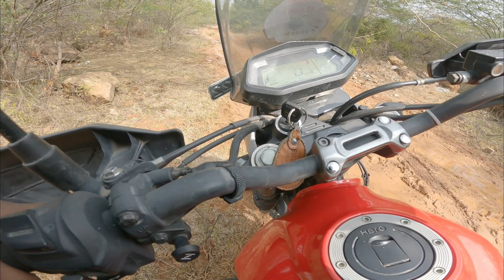मेरा पहला Off-roading Experience With Hero Xpulse 200cc | Gurgaon leopard Trail | Btr Arjun Vlogs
Hi, my name is Arjun Singh and my channel name is BTR ARJUN -Bisen The Rider. Lived in Gurugram. Love to travel, long ride on two wheels, camping, I love to make vlog videos &  share my experience with you.

Latest Vlogs link of Kedarnath Ride 2021

Kedarnath Yatra 2021 | जाने से पहले क्या-क्या तैयारियां की मैंने | Gurgaon To Kedarnath Ride | Ep -1

Kedarnath Vlog 2021 | Gurgaon To Rishikesh | ऋषिकेश से आगे पुलिस वालो ने जाने नहीं दिया | Episode-2

music In the Video :
Track: Please Don't Go

Song
Artist
NEFFEX

Artist: Density & Time | Track: You Can't Fail